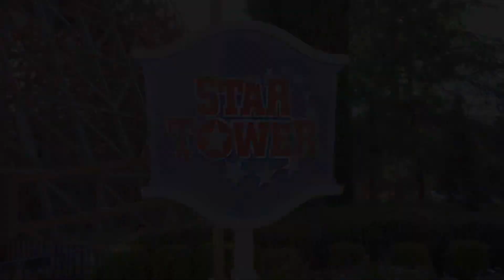Great America!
Evening at Great America! Dinner, a few rides and hanging out with Charlie Brown and Franklin!

Equipment used: GoPro 10, Canon EOS R10 and Rode wireless mic II.